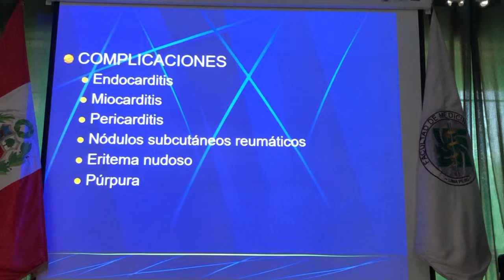DESORDENES DEL MOVIMIENTO 3